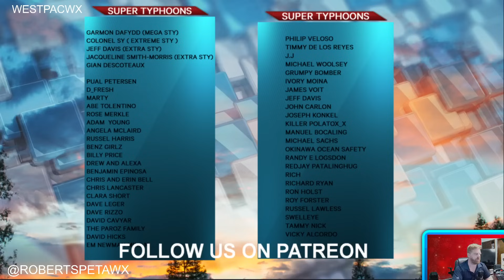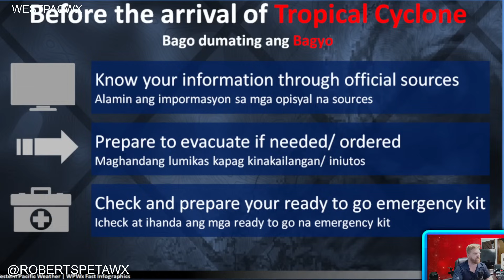Tracking the tropics, could we have a storm in the westpac?